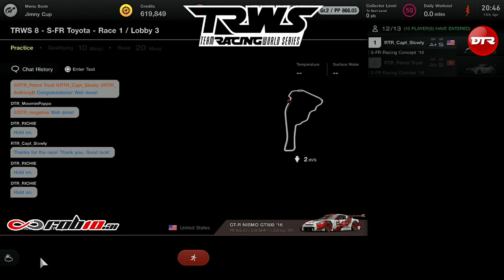DTR & ROBIO.AI Presents • TRWS • Season 8 • Lobby 3 • {4K 60FPS + Music Interludes}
We are DREAMTEAM RACING
We started with Running Race Series on GT sport,
We never thought that we would be setting this up 6 months down the line,
But here we are & here we go  ;)

THE DREAMTEAM ARE :

- DTR_DIAKO
- DTR_MOOMINPAPPA
- DTR_RICHIE